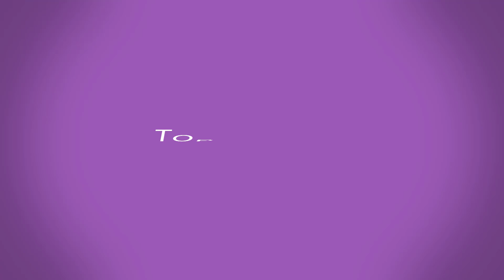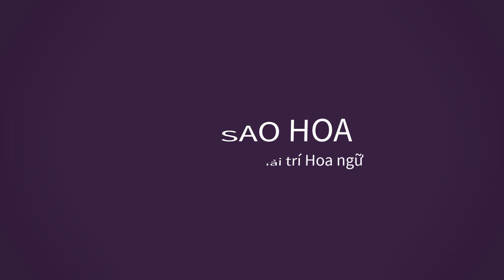Dương Mịch là ngôi sao dầu mỡ nhất Cbiz,Na Trát quá đẹp,See Tình team ChiPu leo hot search